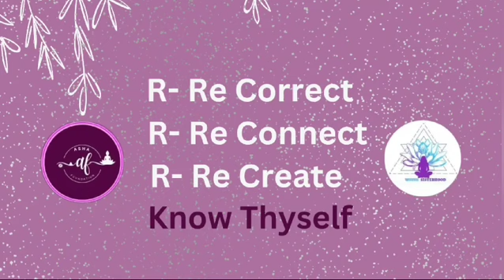SPECIAL MESSAGE ON KARWA CHAUTH